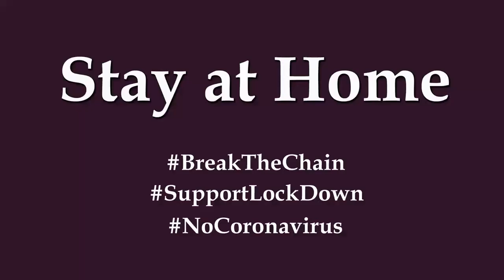Categories of Computers based on Type of data and Purpose | Grade VI | South End School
Grade : VI
Subject : Computer Studies
Chapter : Categories of Computers and Computer Languages
Lesson : Categories of Computers based on Type of data and Purpose

Note :
This video has been made specially for the students of Grade VI according to the latest ICSE curriculum.

This video is published by :
South End School

School address :
Paschim Bazar, Nalhati, Dist.- Birbhum, West Bengal, PIN - 731243